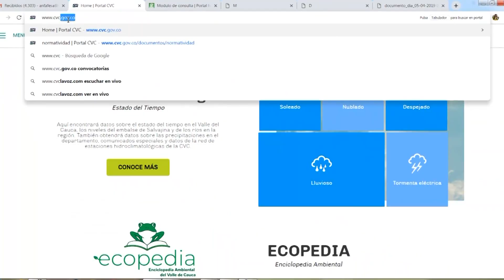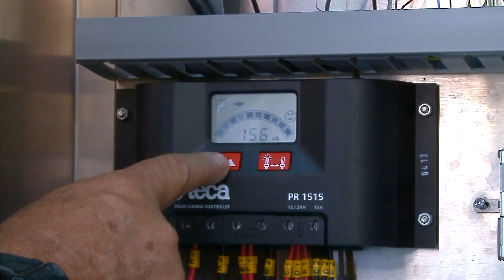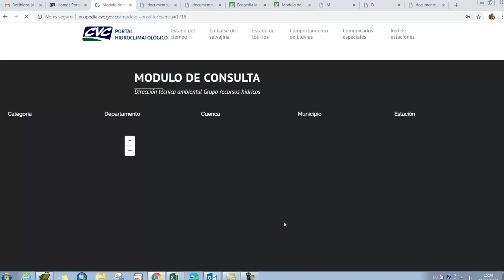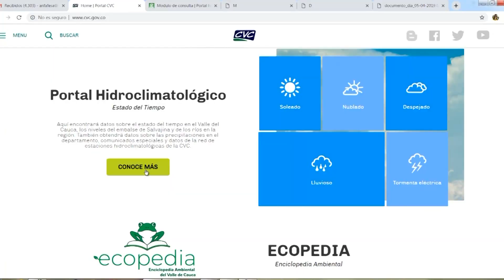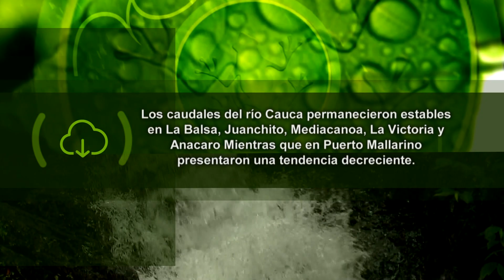Portal Climatológico - Cuentos Verdes 7 de mayo de 2019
PORTAL CLIMATOLÓGICO
En el cuento de hoy conoceremos los diversos servicios que presta la CVC a través de su portal climatológico y todas las novedades que puede encontrar en el para conocer la situación climática del departamento. Los detalles en el cuento verde de hoy…
Más información: 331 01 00 Com. Soc. Hermann Bolaños